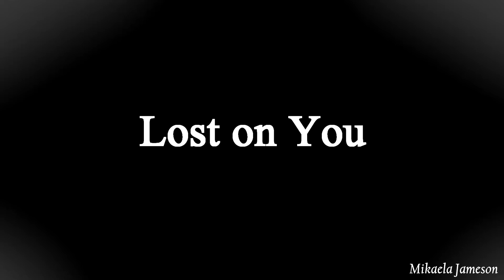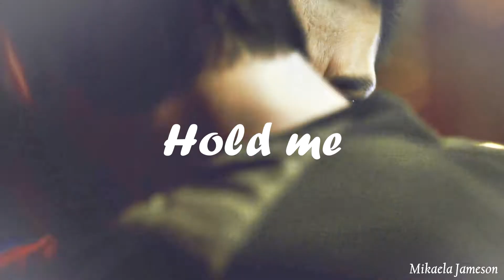➰ Malec ~ Lost On You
Oh, look, this happened.

Will you remember all the danger
We came from?
Burning like embers, falling, tender
Longing for the days of no surrender"

"Wish that I could see the machinations
Understand the toil of expectations
Tell me that you love me more than hate me

"Let's take a drink of heaven
This can turn around"

Oh-oh
Tell me are they lost on you?
Oh-oh
Just that you could cut me loose
Oh-oh